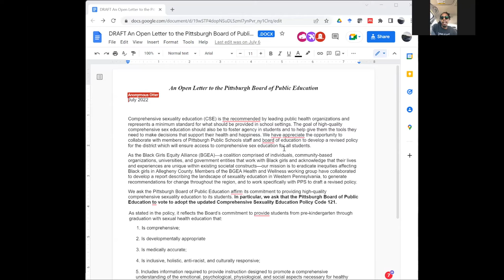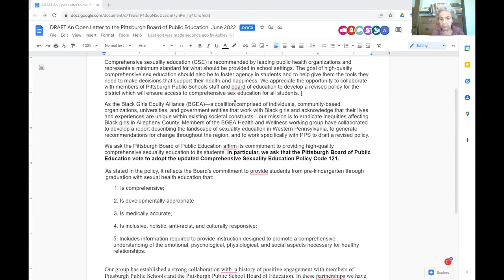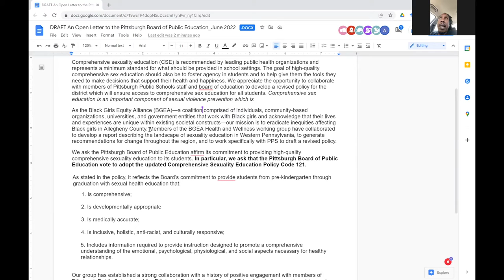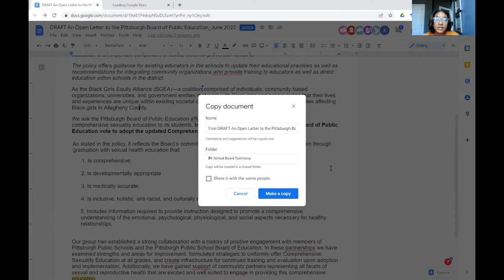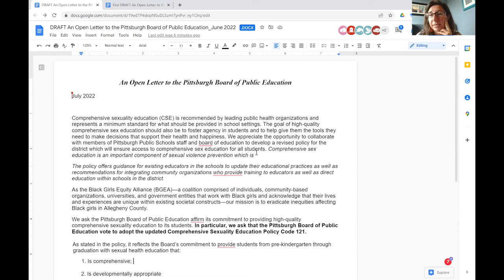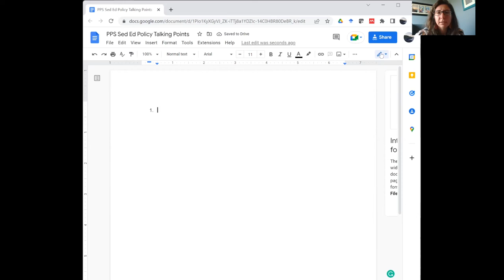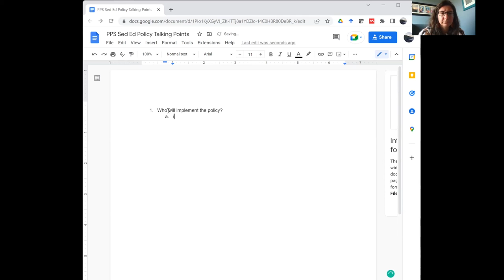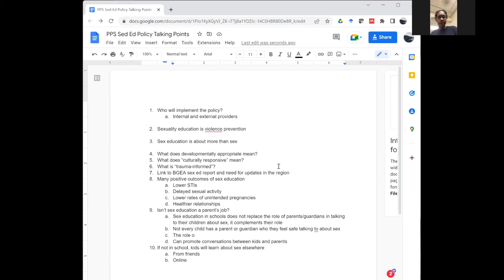BGEA Health & Wellness Workgroup Meeting: August 3, 2022